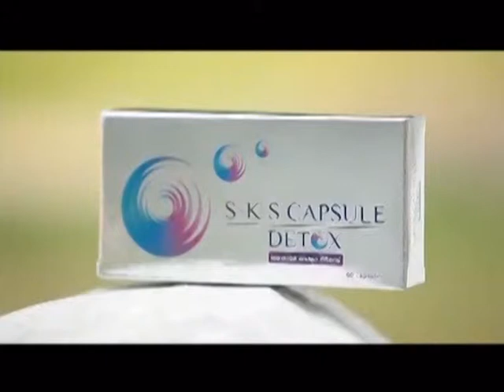ละคร สามีตีตรา ฉบับ โป้งโป่งซึ่ง 3/8